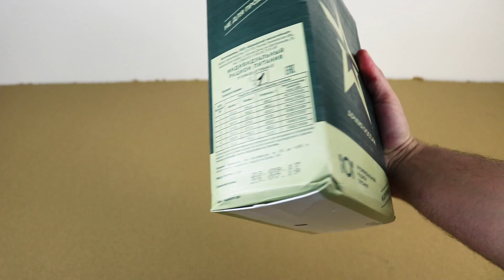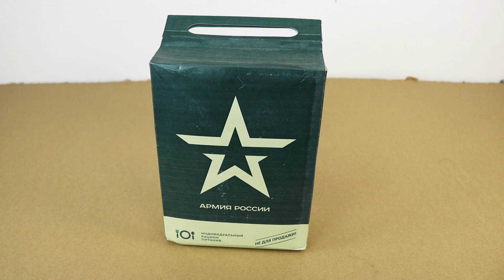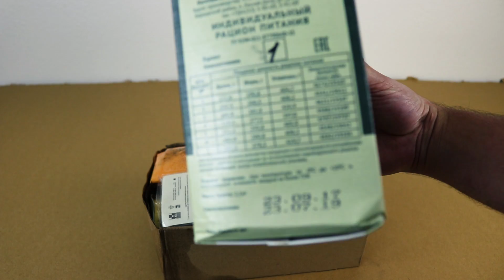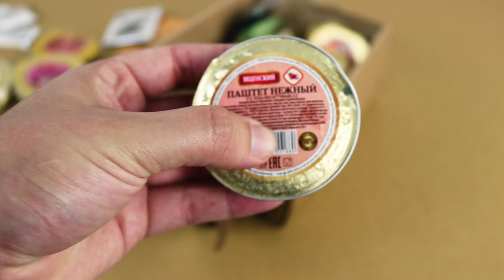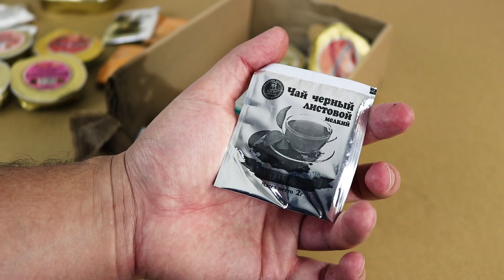PROVEI A COMIDA ESPECIAL DO EXÉRCITO RUSSO! (EDIÇÃO LIMITADA) Ft. Gato Galáctico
Será que o Gato Galáctico vai aguentar comer um pacote de MRE? Esses pacotes da Russia costumam vir patê de fígado...